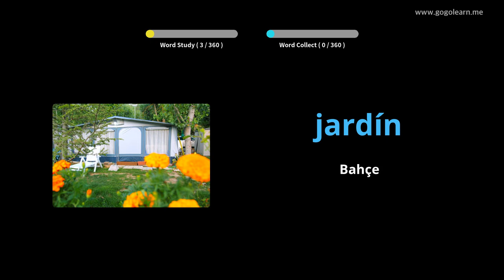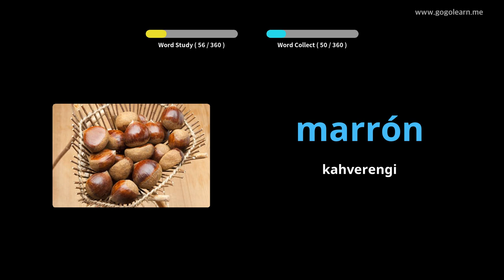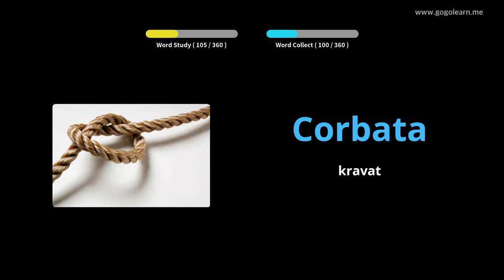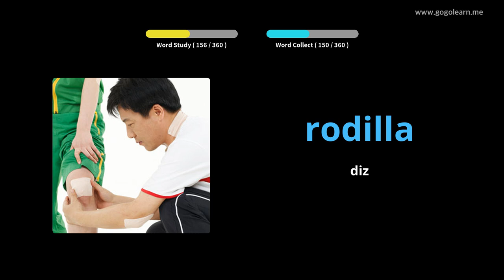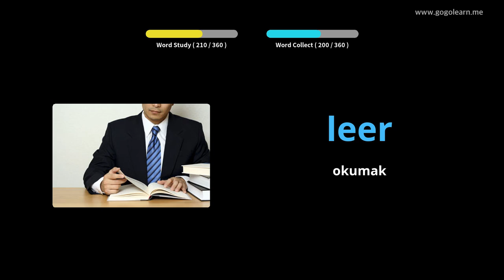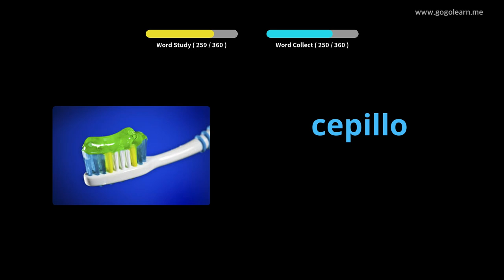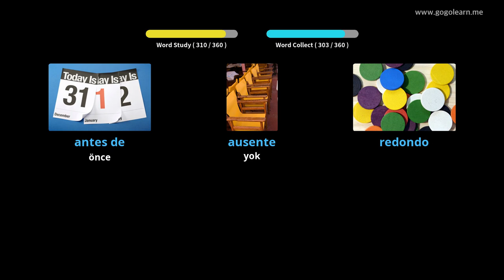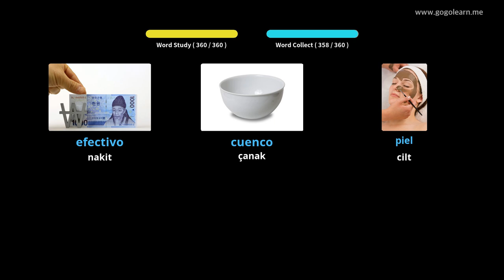İspanyol Resimlerle Öğrenin | İspanyol Kelime Bilgisi Temel Çocuklar | Golearn